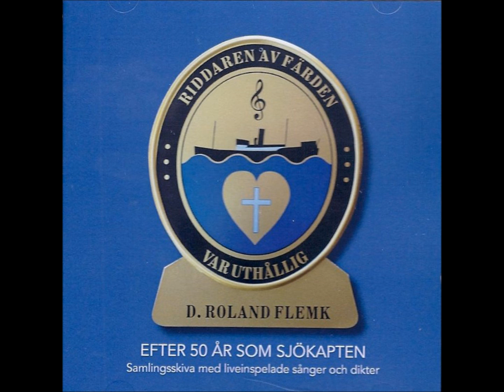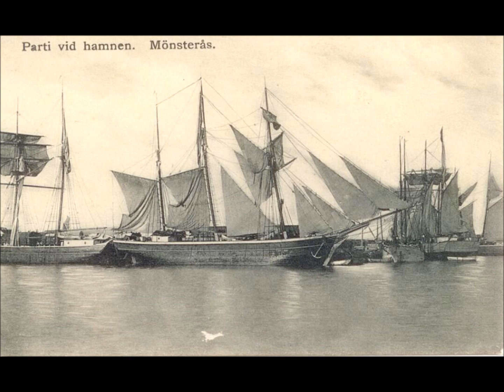Sjömanskonster - Roland Flemk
Text och musik: Roland Flemk. Sången finns på skivan "Efter 50 år som sjökapten". 2013. Sången får gärna spelas i olika sammanhang.